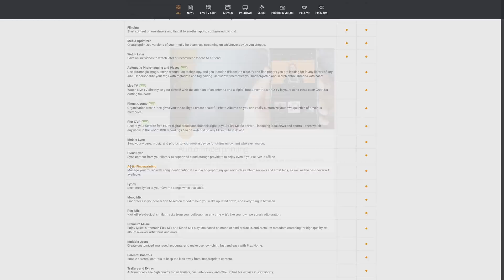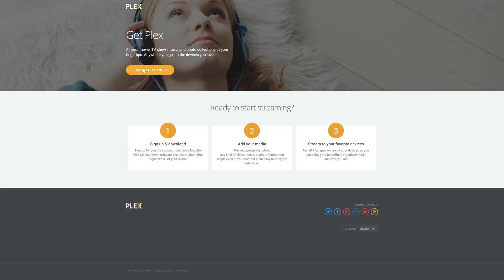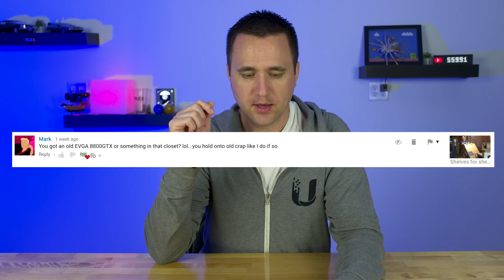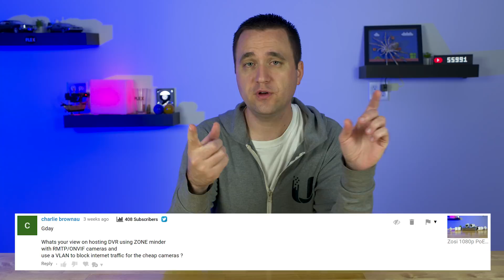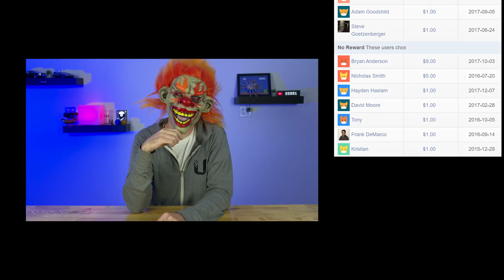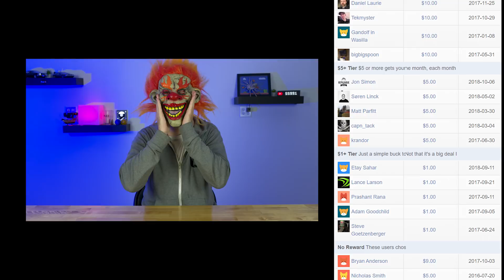Jason Bytes Back Ep. 18 - PC Hoarder, "Too powerful for Plex Client"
Is there such a thing as "Too Powerful"?!?!?! Neverrrrrrrrrrrrrrr!

Song Used in today's video:
"Never Too Late - Instrumental by Sunday Night Syndrome"